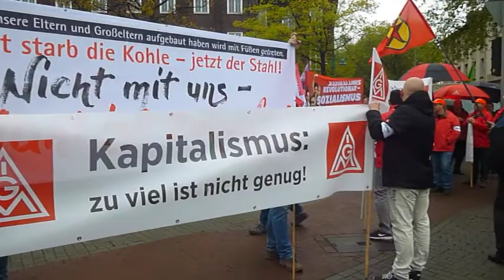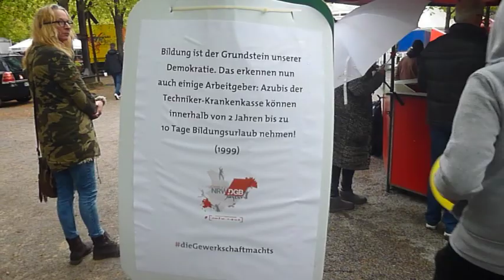Duisburg: 1. Mai 2017, Kampftag der Internationalen Arbeiterklasse, 1 Mayis Isci bayrami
Duisburg: 1. Mai 2017, Kampftag der Internationalen Arbeiterklasse